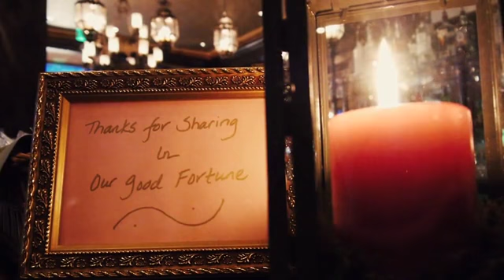K & J ~ Lake Tahoe Wedding, West Shore Cafe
Merrily Wed® is a full service wedding design and production company specializing in exquisite events in Lake Tahoe and beyond since 2004.

We’re not just a business, but a creative team that loves crafting social events, parties and weddings that stand apart from the rest and leave your guests feeling a part of something truly special.

Whether your perfect destination wedding is at a private Tahoe lakefront estate or on the shores of Cabo or on the slopes of Big Sky or somewhere else, we will assist you in finding the ideal venue and seek out the best matched wedding professionals.

At Merrily Wed® we are dedicated to planning every destination wedding with creative vision, acclaimed design, contagious fun and unparalleled service. Our passion is to create sensational weddings one detail at a time that deliver a delightful guest experience that is uniquely ‘you’.

After all, it is the details that separate magnificent weddings from ordinary ones. You too can be merrily wed…